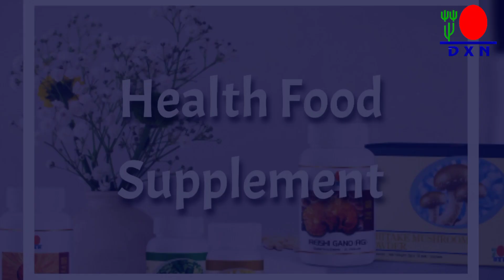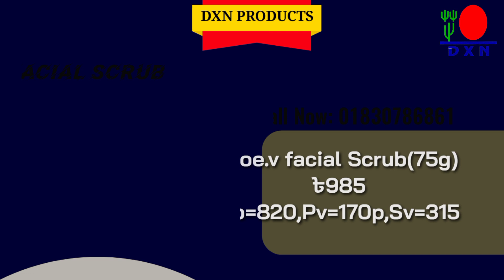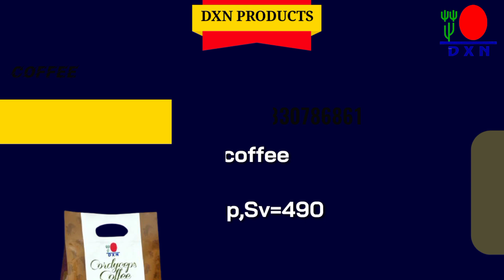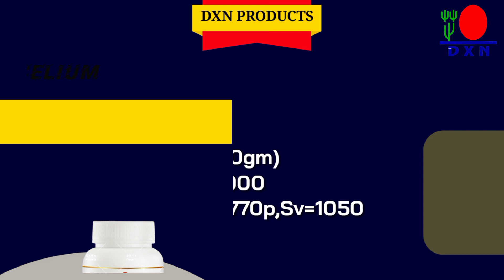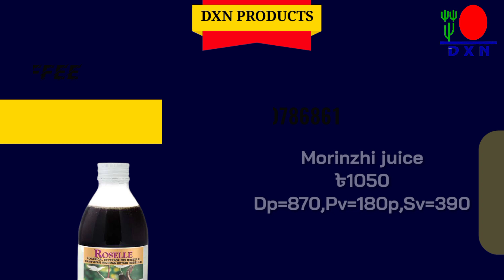Dxn পন্য পরিচিতি বাংলা || Introduction of dxn products in bangla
About DXN

1. Reshi Gano (RG 90)
2.Ganocelium (GL90)
3.Reshi Gano (RG360)
4.Ganocelium (GL360)
5.Cordyceps Tablet 120
6.Lions Mane Tablet 120
7.Spirulina Tablet 500
8.Spirulina Tablet 120
9.Morinzhi Botanical Bevarage(700ml)
10.Morinzhi Botanical Bevarage(285ml)
11.Roselle Botanical Bevarage(285ml)
12.Mycoveggie
13.Cocozhi
14.Lingzhi Coffee 3in-1
15.Lingzhi Black Coffee 2in-1
16.Cordyceps Coffee 3in-1
17.White Coffee Zhino
18.Spirulina Cereal
19.Cordyceps Cereal
20.Ganozhi Soap
21.Ganozhi Toothpaste 150-gm
22.Ganozhi Toothpaste 75-gm
23.Massage Oil
24.DXN Aloe V Cleansing Gel
25.DXN Aloe V Hand&Body Lotion
26.Vegi Cleen
27.DXN Espresso Kettle
28.DXN Pressure Cooker 4/6L
29.DXN Smart Pot

To open your discount card or business id click on this link:
Website dxn:✅✅✅

Thank youq